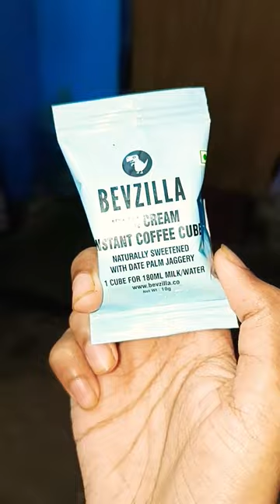Bevzilla Irish cream instant coffee cube